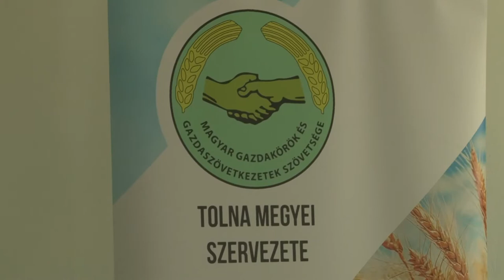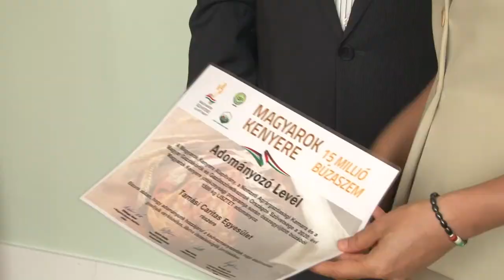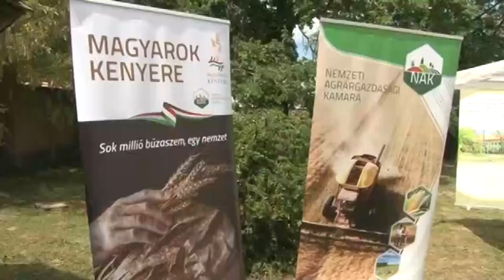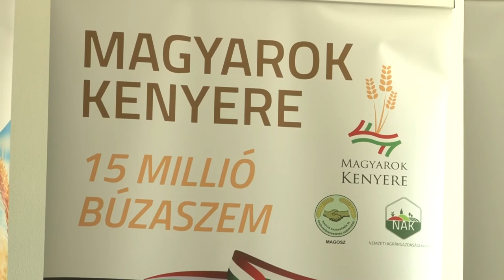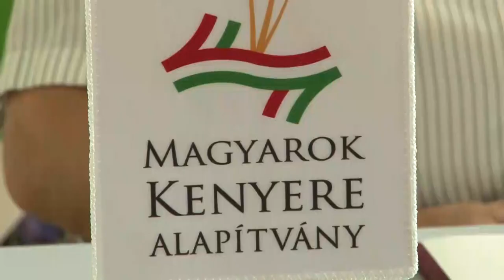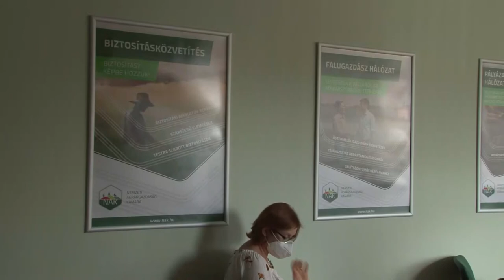20201001 hozam magyarok kenyere